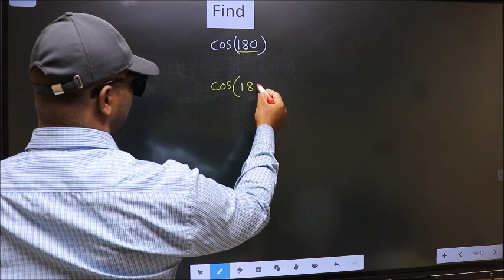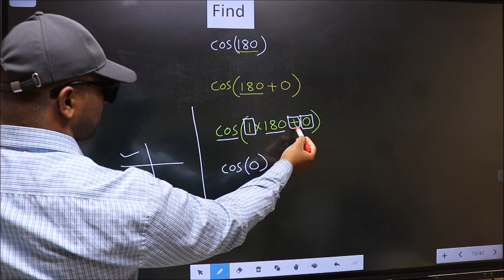Find trigonometry angle cos⁡(180) = ?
Find   trigonometry angle
cos⁡(180)    =   ?